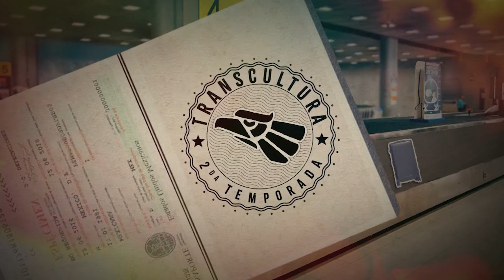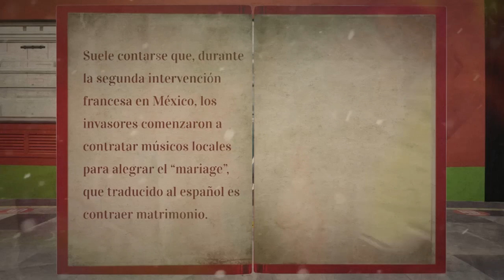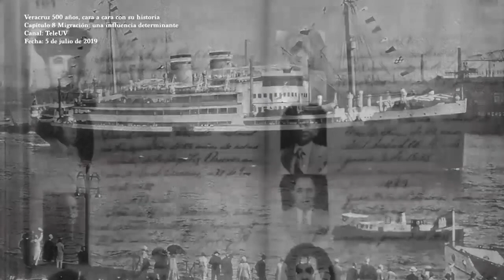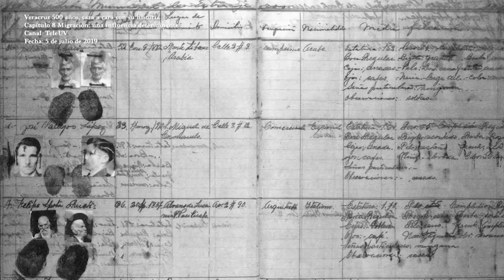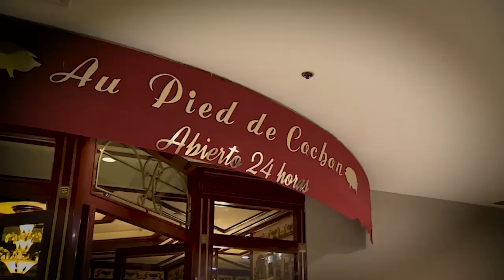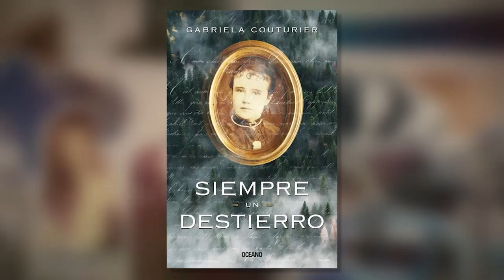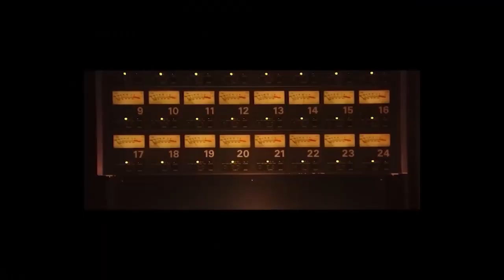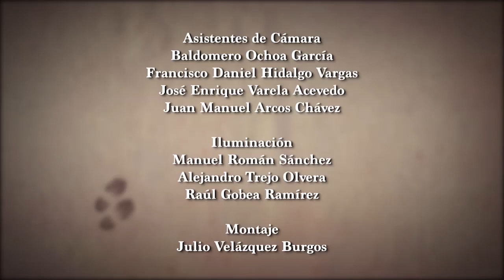Gabriela Couturier, Transcultura. lunes 29 de abril de 2024.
La escritora Gabriela Couturier conversa con Norma Guzmán sobre la forma en que muchos migrantes franceses narraron su estancia en México, en Transcultura.